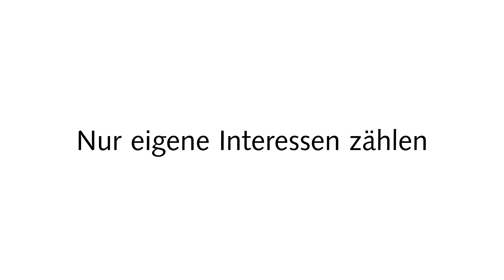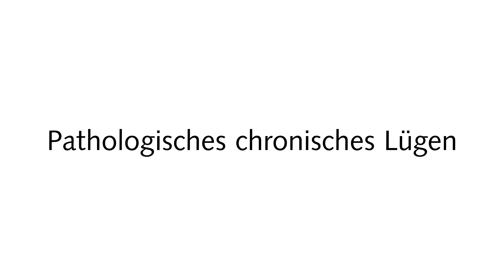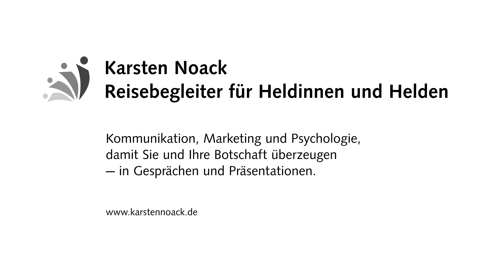Wieso lügen Narzissten so dreist?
Wieso lügen narzisstische Persönlichkeiten so häufig und so dreist?

Dieser Beitrag ersetzt keine Beratung und gilt nicht der Diagnostik pathologischer Narzissten, sondern dem Ziel, fiesen Zeitgenossen aus dem Weg zu gehen und sich nicht ausnutzen zu lassen.
Zur Vereinfachung nenne ich Frauen und Männer mit deutlich narzisstischen Tendenzen, die andere Menschen benachteiligen und verletzen, an dieser Stelle Narzissten und andere Fieslinge, meist Fieslinge.

Dieses Video bezieht sich nicht auf eine bestimmte Person und darf nicht dazu verwendet werden, um jemanden als Narzissten zu bezeichnen. Es ist nicht gestattet, dieses Video zu nutzen oder neu zu veröffentlichen, insbesondere nicht, um die Annahme zu stützen, dass der Ersteller des Videos glaubt oder behauptet, dass eine bestimmte Person ein Narzisst sei. Eine solche Verwendung des Videos und der darin enthaltenen Informationen ist unzulässig.

Karsten Noack übernimmt keine Gewähr für die Aktualität, Korrektheit, Vollständigkeit oder Qualität der bereitgestellten Informationen. Selbst wissenschaftliche Quellen können widersprüchliche Aussagen enthalten. Haftungsansprüche gegen Karsten Noack, die sich auf materielle oder ideelle Schäden beziehen, welche durch die Nutzung oder Nichtnutzung der bereitgestellten Informationen oder durch fehlerhafte und unvollständige Inhalte verursacht wurden, sind ausgeschlossen, sofern kein nachweislich vorsätzliches oder grob fahrlässiges Verschulden vorliegt.

Die Inhalte auf YouTube und den verlinkten Webseiten von Karsten Noack ersetzen keine ärztliche oder psychotherapeutische Beratung, Diagnose oder Therapie.

Karsten Noack weist darauf hin, dass alle Informationen nach bestem Wissen und Gewissen erstellt wurden und, dass nicht alle Personen mit narzisstischen Zügen gleich handeln und die bereitgestellten Informationen nicht zur Diagnose anderer Menschen genutzt werden sollten. Für daraus resultierende Schäden wird keine Haftung übernommen. Die bereitgestellten Inhalte basieren auf häufigen Erfahrungen und sind kein Ersatz für eine professionelle Diagnose oder Therapie.